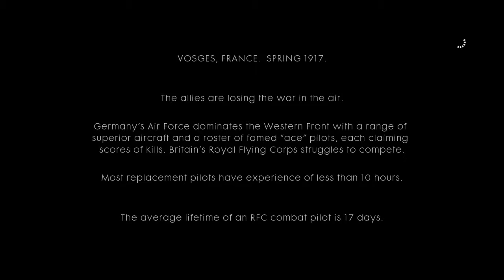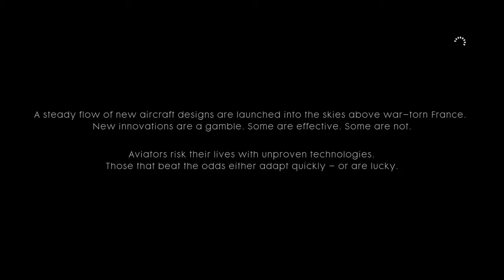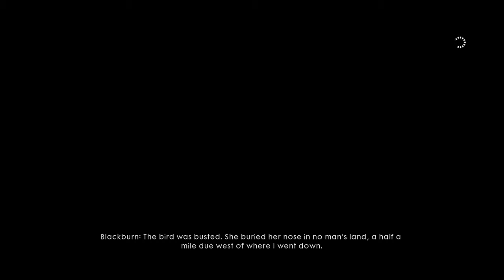Battlefield 1 campaign ep 4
This channel  is going to be a nice and fun way to just sit back,relax and enjoy some games.We hope you guys enjoy and please don't forget to smash that like button if you haven't already.We will be making videos/live streams every Tuesday and Saturday.